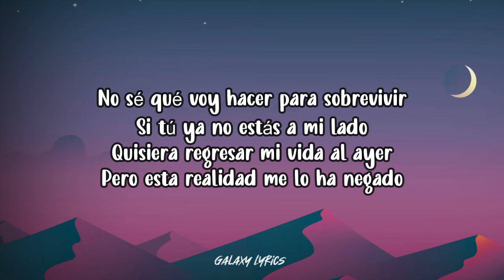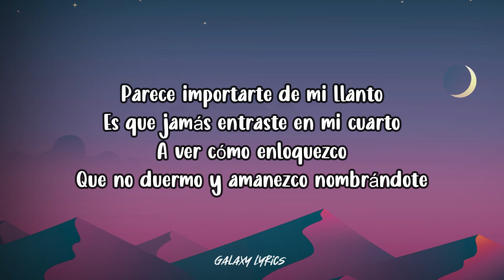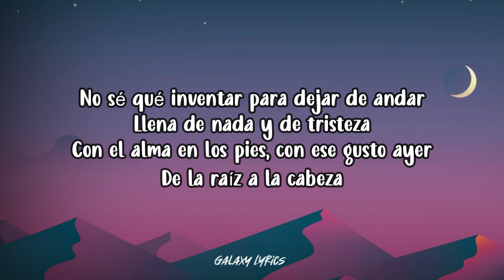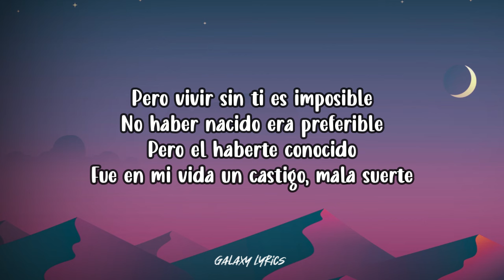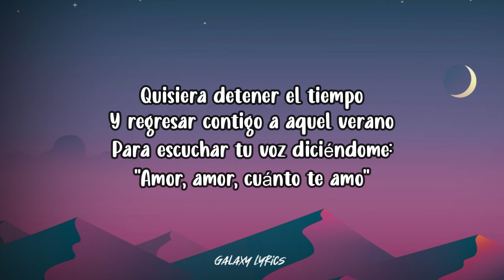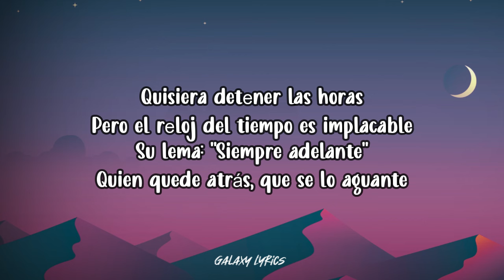Neton Vega - Quisiera Detener El Tiempo (LETRAS)🎵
[Verso 1]
No sé qué voy hacer para sobrevivir
Si tú ya no estás a mi lado
Quisiera regresar mi vida al ayer
Pero esta realidad me lo ha negado

[Pre-Coro]
Parece importarte de mi llanto
Es que jamás entraste en mi cuarto
A ver cómo enloquezco
Que no duermo y amanezco nombrándote

[Coro]
Quisiera detener el tiempo
Y regresar contigo a aquel verano
Para escuchar tu voz diciéndome:
"Amor, amor, cuánto te amo"
Quisiera detеner las horas
Pero el rеloj del tiempo es implacable
Su lema: "Siempre adelante"
Quien quede atrás, que se lo aguante

[Interludio Instrumental]

[Verso 2]
No sé qué inventar para dejar de andar
Llena de nada y de tristeza
Con el alma en los pies, con ese gusto ayer
De la raíz a la cabeza

[Pre-Coro]
Pero vivir sin ti es imposible
No haber nacido era preferible
Pero el haberte conocido
Fue en mi vida un castigo, mala suerte

[Coro]
Quisiera detener las horas
Pero el reloj del tiempo es implacable